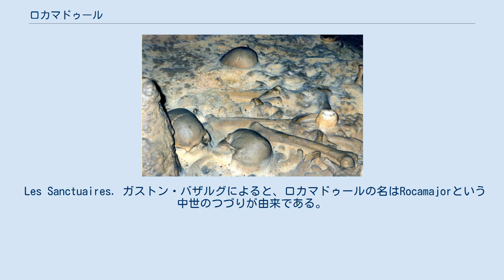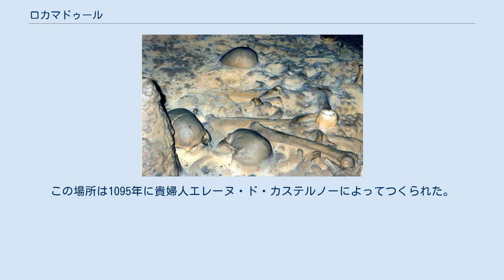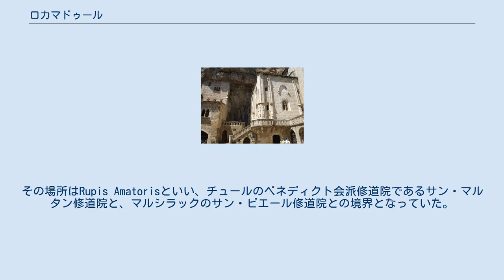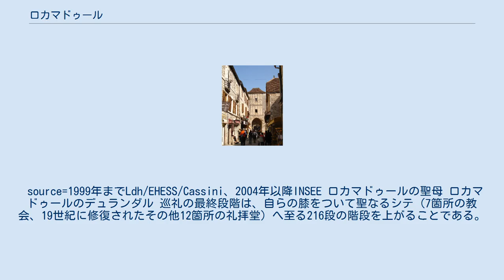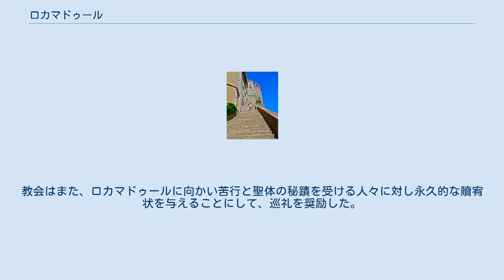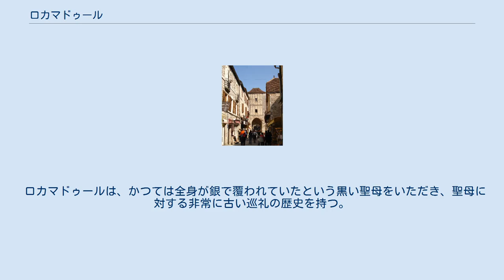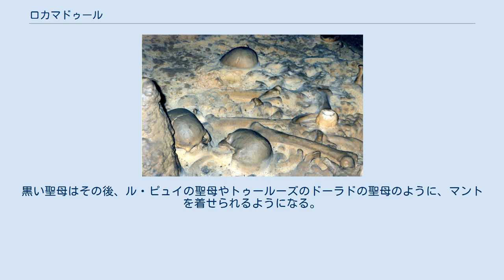ロカマドゥール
ロカマドゥール （Rocamadour、オック語: Ròc Amadori）は、フランス、オクシタニー地域圏、ロット県のコミューン。
 町の入り口であるイチジク門 巡礼者の階段 高ケルシー地方の中心にあり、アルズー川（ドルドーニュ川支流）の深い谷を見下ろす強烈な150メートルの崖に沿って建物が並ぶ。
この聖母マリアの町は、中世以降黒い聖母と聖アマドゥールの墓をあがめる有名無名の人々が訪れる（ヘンリー2世、シモン・ド・モンフォール、ブランシュ・ド・カスティーユ、ルイ聖王、聖ドミニクら）12世紀以来の有名な巡礼地である。
 ロカマドゥールは『信仰の砦』としてフランス有数の地であり、モン・サン・ミシェル、カルカソンヌのシテ、エッフェル塔、ヴェルサイユ宮殿に次いで年間150万人が訪れる。
 曲がりくねった道が続く中世の町は、一連の要塞化された門によって守られている。
巡礼者が膝をついて上る階段は聖域、サン・ソヴールのバシリカ、聖アマドゥールの納骨堂、聖人の名を頂く礼拝堂へ向かう。
 十字架の道行坂は、エルサレム十字、そして展望台の上に築かれたシャトーへ向かう。
 ロカマドゥールはロット県の小さな村である。
ペリゴールおよびドルドーニュ川に近い。
ロカマドゥールはコース・ド・ケルシー地域圏自然公園の真ん中にある。
 Les Sanctuaires. ガストン・バザルグによると、ロカマドゥールの名はRocamajorという中世のつづりが由来である。
rocaは岩の避難所であり、majorはその重要性を物語る。
この地名は、聖アマドゥールの発見によって1166年以降キリスト教化された。
エドモン・アルブの個別研究によると、1473年にこの地は『聖アマドゥールの岩』（la roque de Saint Amadour）と命名された。
1618年、カオール教区の地図上では、Roquemadourという名が現れる。
 1166年、聖アマドゥールの聖遺物が発見された。
腐敗せず完全に保存された状態のなきがらは、奇跡の礼拝堂の正面にある聖母マリアの聖域の中心に埋葬された。
聖アマドゥールのなきがらは土中から出され、巡礼者の前に出された。
聖人のなきがらはユグノー戦争中に火に投じられ、現在は骨片だけとなり聖アマドゥールの納骨堂で展示されている。
 ロカマドゥールを見下ろすオスピタレ集落は、元々はラテン語でhospitalisといい、小さな施療所を意味するespitaletという言葉からきている。
この場所は1095年に貴婦人エレーヌ・ド・カステルノーによってつくられた。
 リナール洞窟 ロカマドゥールとその多くの洞窟は既に、ケルシーにあるメルヴェイユの洞窟の図面のように、旧石器時代の人々の隠れ家となっていた。
リナールの洞窟とその入り口は、青銅時代には地下墓地であり生息地であった。
遺構はカブレレ博物館やロカマドゥールのタウンホールのロビーで展示されている。
 鉄器時代、ガリア系のカルドゥルシ族がドイツから達した。
紀元前8世紀、彼らは鉄製の武器を用いて現在のロット県にあたる地域を植民地化した。
クーズー近くのサルヴェット谷では、工事中に村の遺跡が発見されている。
トゥルヌフイユの下流、アルズー川谷の崖の上に腰掛けるようにオッピドゥムがあった。
このオッピドゥムは、ガリア戦争中にローマ軍と戦ったガリア人の闘争とつながりがある。
 細い通りを挟んで住宅がひしめく マルベック門と目抜き通り サン・ソヴール教会 19世紀に修復されたシャトー 中世から、ロカマドゥールの村は3つの階層に分かれていた。
これらは社会の3つの集団を反映している。
騎士は最上階に住み、聖職者たちは中間層に、川のほとりに労働者が住まわされた。
希少な文書の中で、1105年に崖の上の待避所に小さな礼拝堂が築かれたことに言及されている。
その場所はRupis Amatorisといい、チュールのベネディクト会派修道院であるサン・マルタン修道院と、マルシラックのサン・ピエール修道院との境界となっていた。
 1112年、チュールの修道院長エブル・ド・テュレンヌはロカマドゥールに移り住んだ。
1119年、ラ・マルシュ伯ウードによって最初の寄進が行われた。
1148年、最初の奇跡が報告された。
聖母マリアへの巡礼は人の群れとなった。
聖母マリアの彫像は12世紀のものである。
1152年に院長ジェロー・デスコライユは、旅行者からの寄進を元手に宗教的建造...